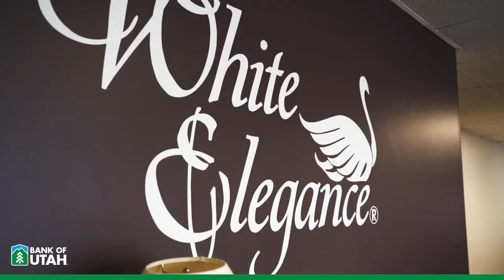Build your business with Bank of Utah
Bank of Utah's commercial lending team helps Utah businesses grow even through challenging times.